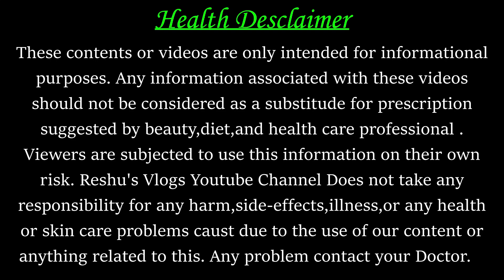Signs for a Unhealthy Pregnancy in Hindi l Symptoms Of Healthy Pregnancy l Symptoms Of Pregnancy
About this video - aaj ke is video me maine bataya hai ki agar aap bhi apni pregnancy me kuchh lakshan mehsoos kar rahi hai to inka matlab ki aapki pregnancy theek nahi hai aapki pregnancy risky hai.

In today's video I have told that if a pregnant woman feels such symptoms then it means that her pregnancy is risky.  Means the pregnancy is not going well.

**Pregnancy Diet videos**
प्रेग्नेंसी में टमाटर खाना चाहिए या नहीं | What To Eat During Pregnancy | Pregnancy Diet | Kya Khaye
गर्भावस्था में आम खाने से क्या हो सकता है ll What Happens When Pregnant Women Eat Mango In Pregnancy
प्रेगनेंसी में बादाम और केसर दूध कब से और कितनी मात्रा में लेना सुरक्षित है l Benefits Of Kesar Milk